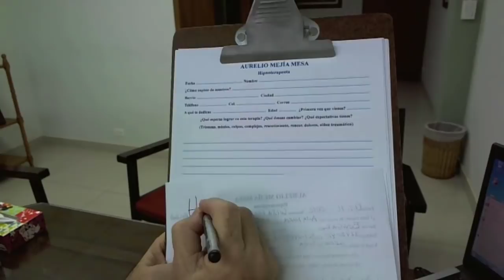4327 Aurelio Mejia. Drogadicta en recuperación, depresión, desobediente, aborto, no conocí a mi papá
Hipnosis Aurelio Mejia. Drogadicta en recuperación, depresión, desobediente, aborto, no conocí a mi papá, no entiendo a mi hijo de 5 años.
Medellín, Colombia, 11 octubre 2012.